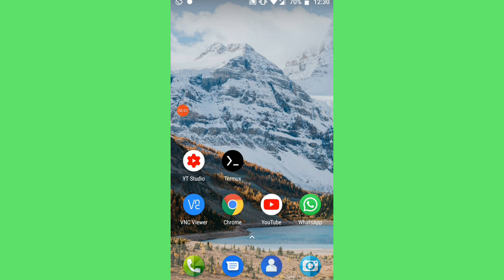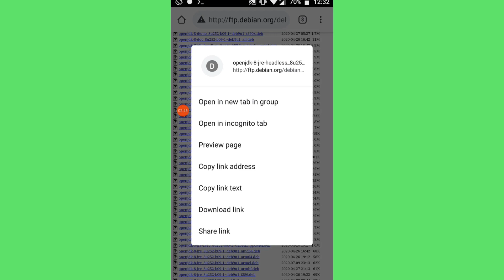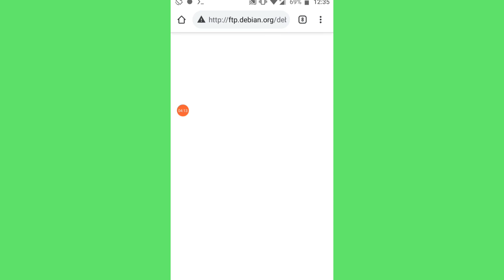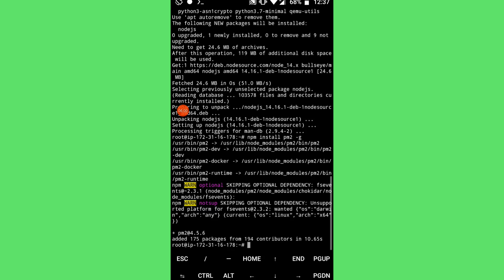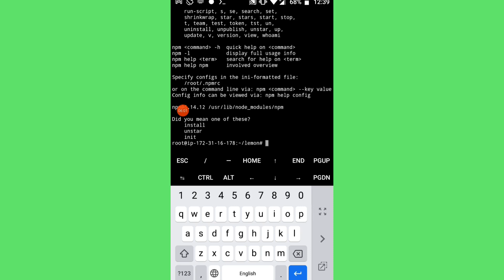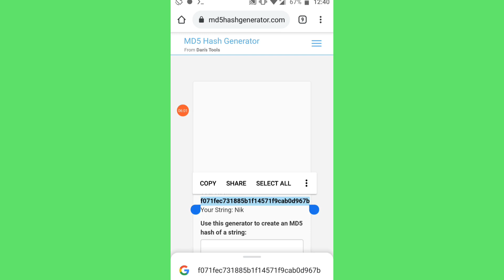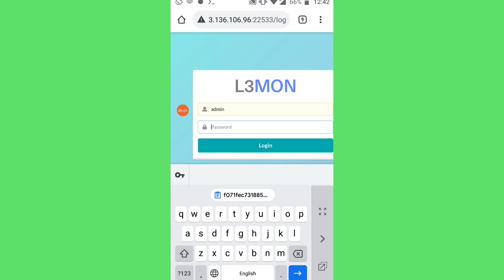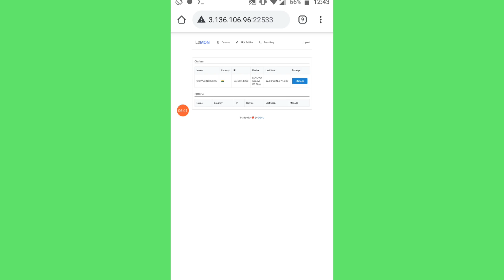Setup L3mon Botnet On Cloud Machine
👉👉Want to Become a Highly Paid Hacker?
**"Anonymousploit" Present Highly Practical Advance  Hacking & Penetration testing Course **

course ka vice tura sa change hoga. due to YouTube algorithm. ke waja see

here is the internal material of the course